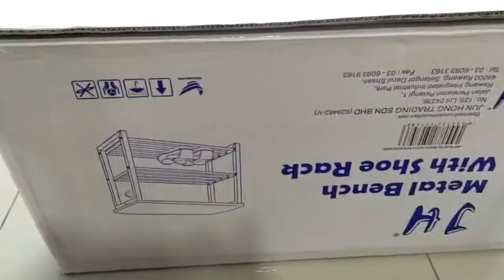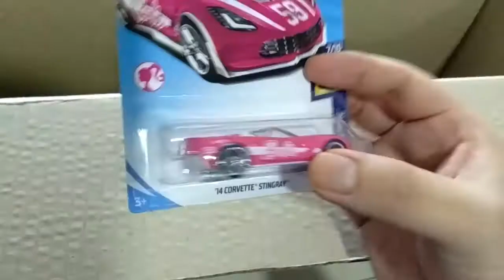Nak Jual Hot Wheels